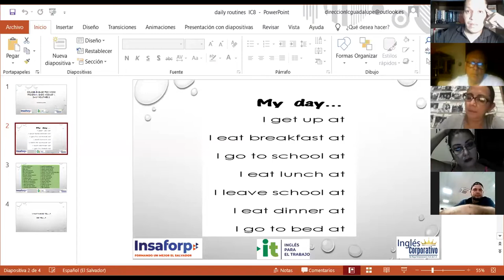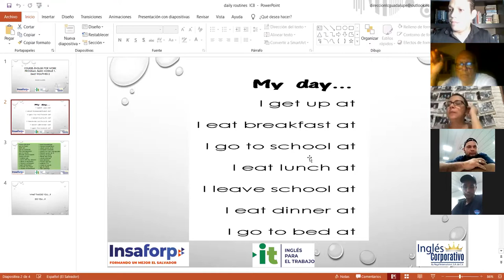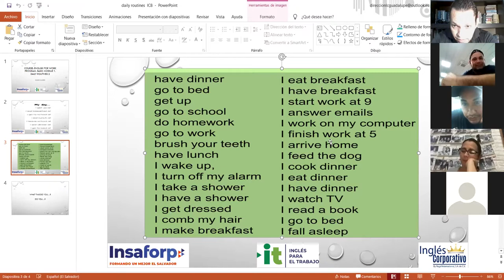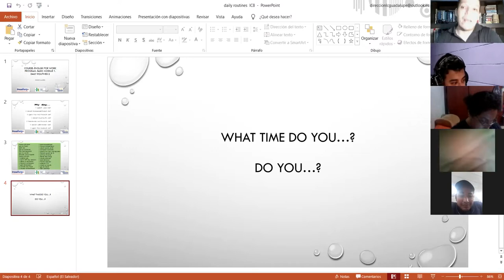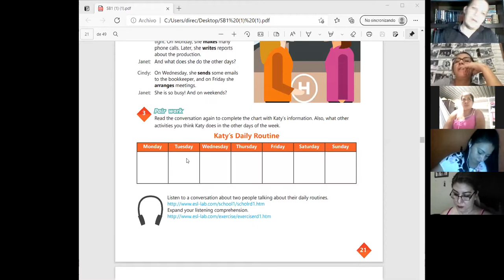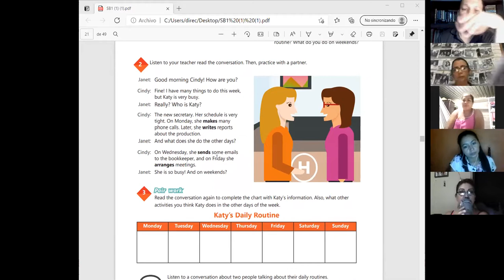Ingles Corporativo-Videoconferencia #8 Daily routines activities practice